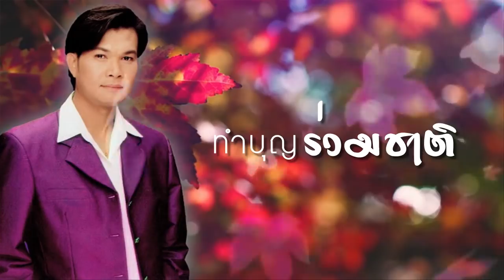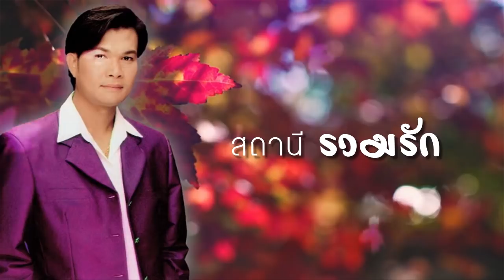MUSIC LONG PLAY ชุด รอหน่อยน้องติ๋ม / ทศพล หิมพานต์